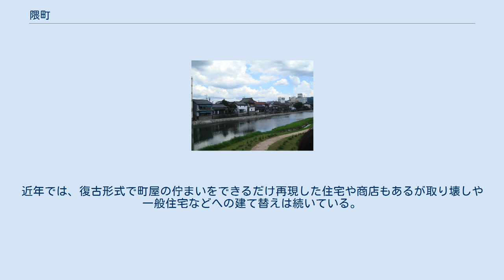隈町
日本 」 大分県 」 日田市 」 隈町 亀山公園河岸から見た隈町 隈町（くままち）は、大分県日田市街南部に位置する隈地区一帯を指す呼称。
元は日隈城の城下として開かれた地区である。
日田温泉街とは隈町三隈川沿岸に1960年頃に形成された温泉旅館街のことである。
本項ではかつて同地域に所在した同名の自治体についても述べる。
 亀山公園山頂付近から見た隈町。
中央右に見える大屋根は寺町通りにある願正寺本堂 文禄3年（1594年）に宮城豊盛が築いた日隈城の城下町として形成され、慶長元年（1596年）に毛利高政によって現在の町割りの原型が築かれる。
当時は現在の中本町、隈1丁目、2丁目を2重の堀と土塁で囲み、要所に木戸門を設けて朝夕に開閉していたといわれるが、安永7年（1778年）の大火以降に土塁などは除去されたといわれている。
 江戸時代には商人町として賑わいを見せる。
三隈川河畔では、天和年間（1682年頃）から杉丸太の筏流しが始まり、木材関係の商家が軒を連ねていた。
仲介商であった㊂鍋屋（みっぴきなべや）森家は18世紀前期から後期に渡り諸国郡へ商いの手を伸ばした商家で、掛屋も営んでいた。
18世紀後期から吉井や田主丸等の地方の在町が成長するにつれ、仲介商業は衰退していき、文化･文政・寛政は不況が続いた。
また、安永･文化･文政としばしば火災に遭い、特に文化12年 (1815) の大火は悲惨であったといわれる。
 豆田町同様に、古い商家が立ち並ぶいわゆる古い町並みであった。
特に川端に建つ町屋は、川に張り出すように敷地いっぱいに建てられている。
間口は3間程度で、奥に長い構造の家いわゆる"うなぎの寝床"が多かった。
近年では、復古形式で町屋の佇まいをできるだけ再現した住宅や商店もあるが取り壊しや一般住宅などへの建て替えは続いている。